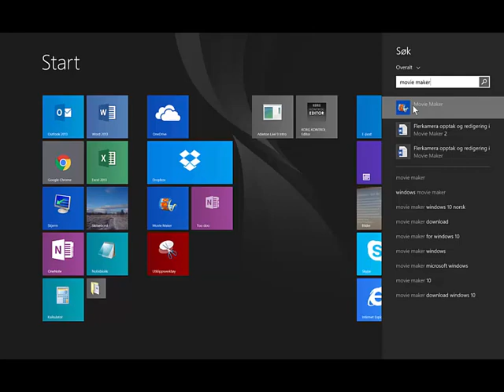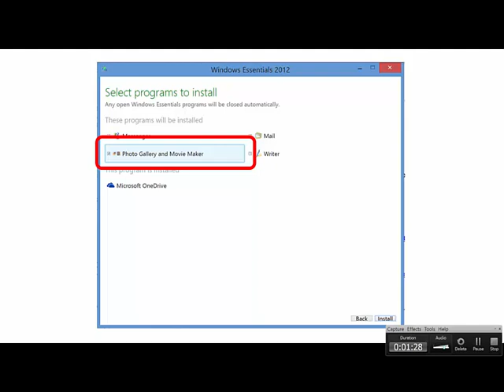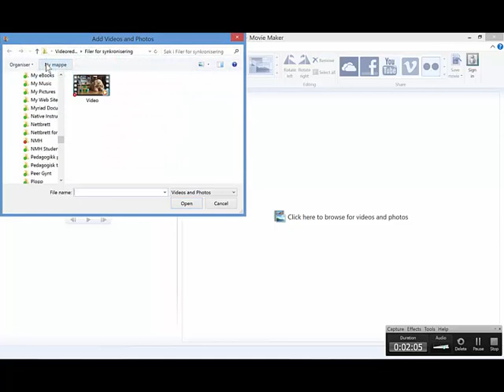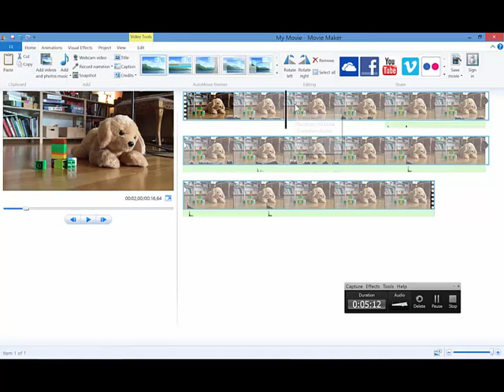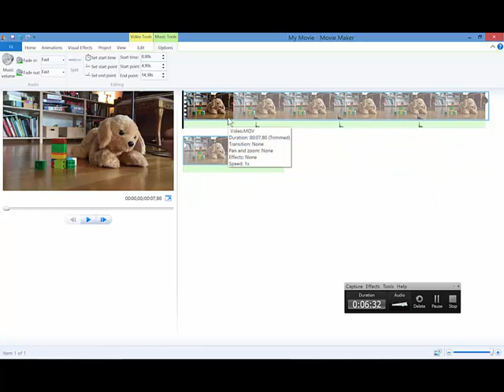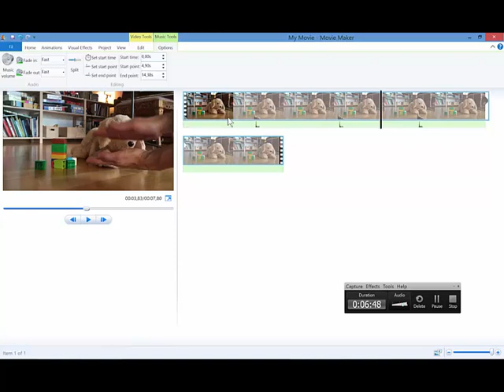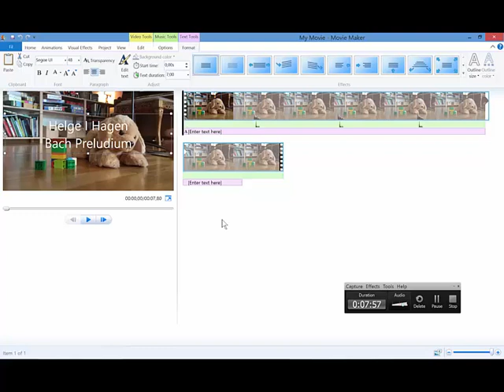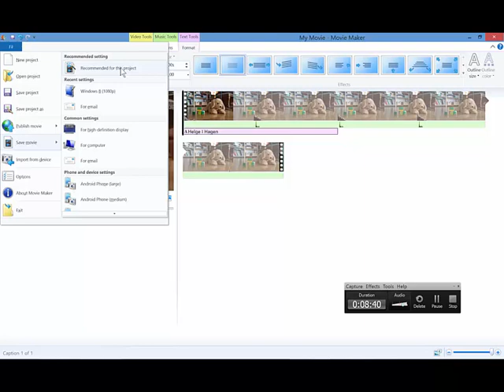Synkronisere video og lyd med Movie Maker